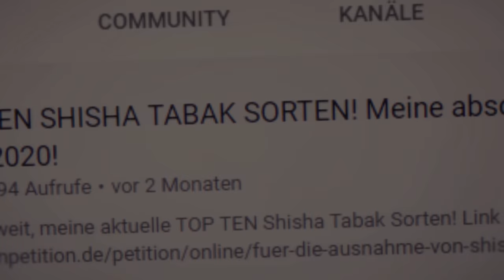ShishaWG REAGIERT auf NICO ALS SHISHA MANN! von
AMAZON EMPFEHLUNGEN

*1 KG Kohle
*1 KG Kohle
*4 kg (Billiger)
*60€ Set
*45€ Set
*30€ Set
*Mundstück + Schlauch
*Universal Molassefänger
*18/8 Molassefänger

MUSIC & CREDITS

Beaster - Awakening
DJ-Quads-Blushes.mp3